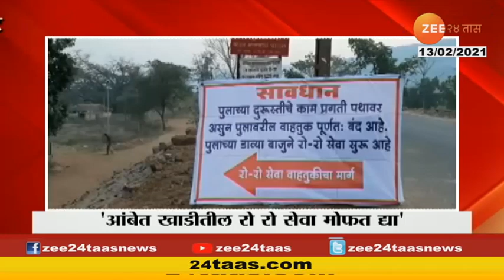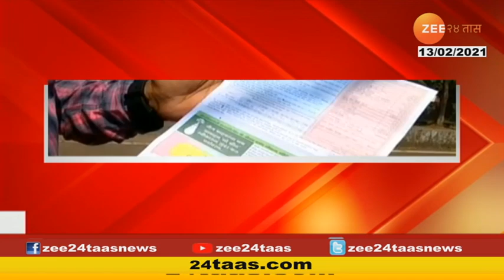Panvel | महाबळेश्वरच नाही तर मुंबईतही स्ट्रॅाबेरीची शेती | Strawberry farming | kanpoli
Panvel,Kanpoli Strawberry Farming
 महाबळेश्वरच नाही तर मुंबईतही स्ट्रॅाबेरीची शेती